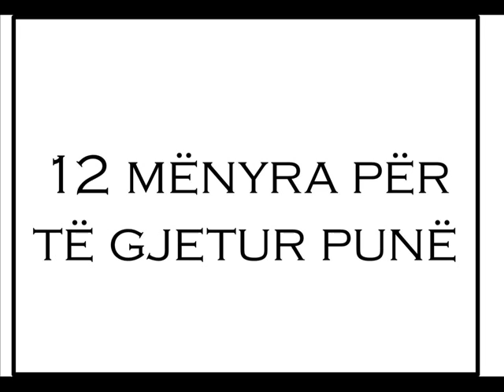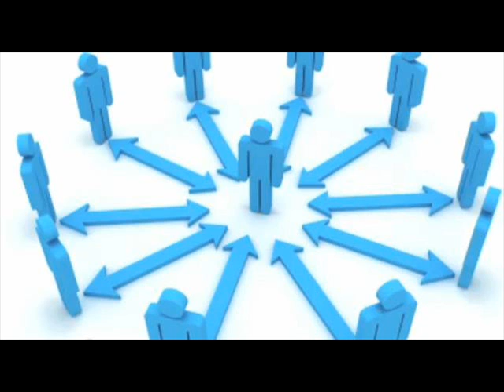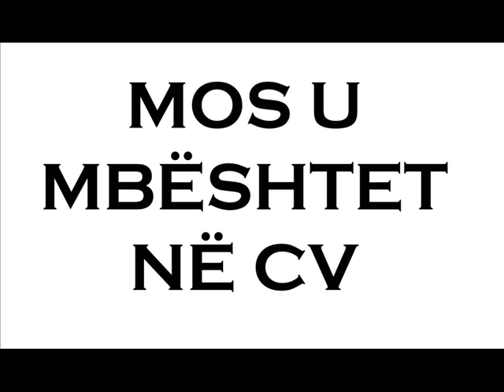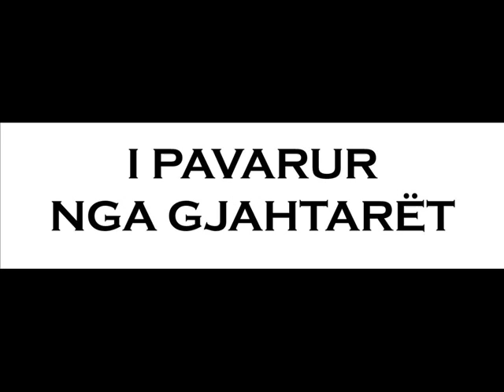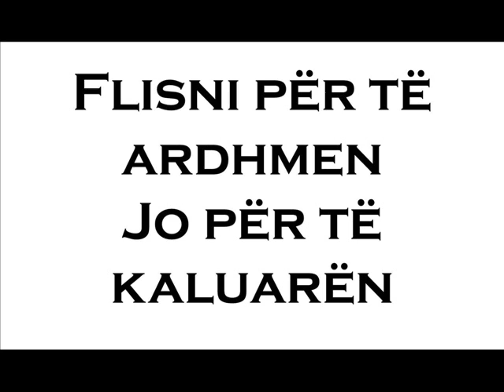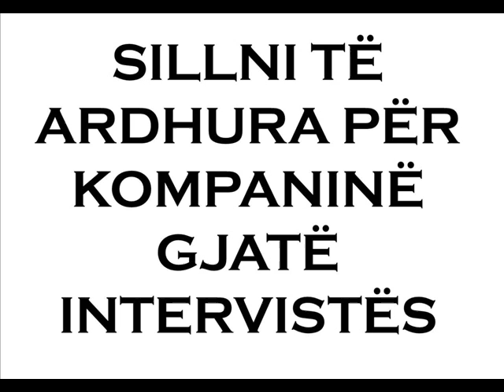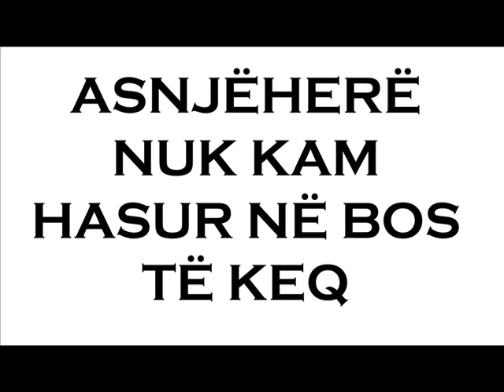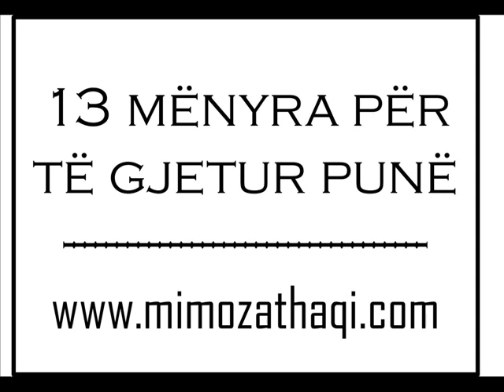13 MENYRA PËR TË GJETUR NJË PUNË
Problemi nr 1 i njerezve sot eshte papunesia, dhe kjo nuk vjen sepse nuk ka pune, por sepse personat edhe duan edhe nuk duan te punojne, nuk jane te percaktuar per te gjetur nje pune, nuk kan besim ne vete. Kjo video, eshte nje tregues i sakte per njerezit e percaktuar per sukses.
Keto menyra qe jane te permendura ne kete video, vlejne edhe per personat qe kane biznese, vlejne per personat qe asnjehere nuk kan punuar dhe per ata qe mendojne se nuk ka pune per ta.
Mua si nje punedhenese nga eksperiencat e ndryshme gjate punesimit te personave te ndryshem me jane shfaqur te gjithe keto pika qe ne nje menyre te shkelqyer jane te paraqitura nga nje bilioner Amerikan, dhe te cilat jane shume te ngjashme me eksperiencat qe ju shfaqen te gjithe atyre qe kane biznes.
Nese mendoni se ju mundgon besimi ne vetvete, me kontaktoni ne email dhe do te ju prezentoj disa teknika te cilat mund te ju ndihmojne. Ju uroj sukses dhe shihemi ne sukses Mimoza Thaqi